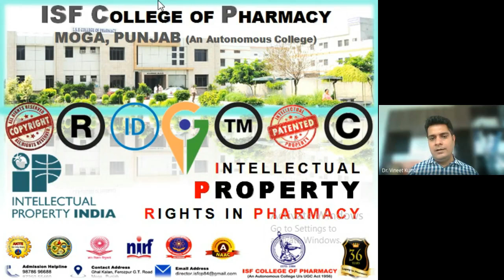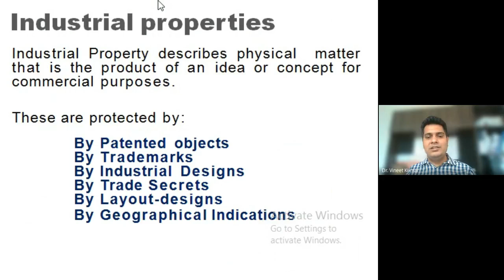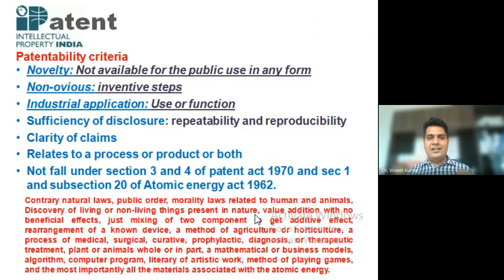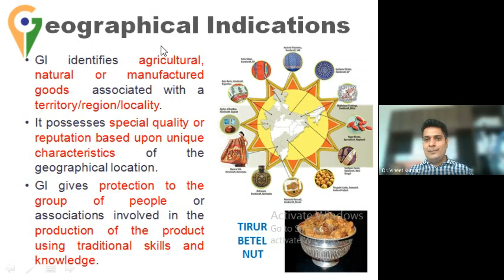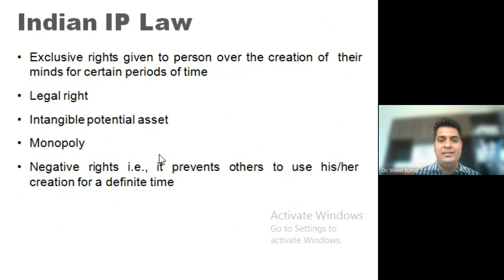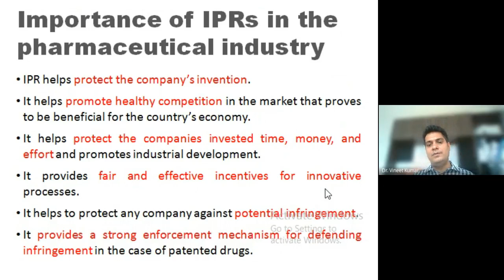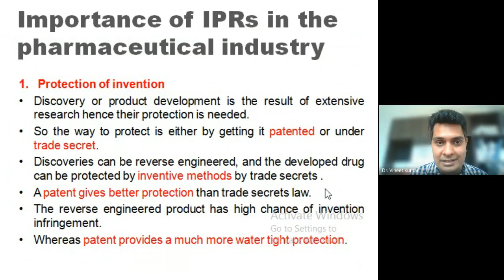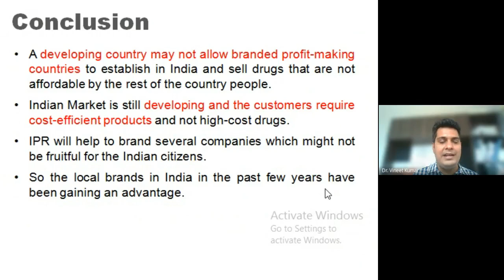Webinar on Intellectual Property Rights in Pharmacy | Dr. Vineet Rai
Intellectual Property Rights in Pharmacy